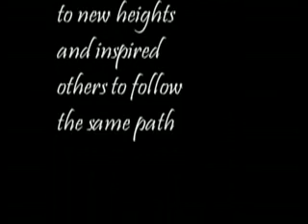DOCUMENTRY ON ROBOTIC ARM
DOCUMENTRY ON PRZE WINING articulated robotic arm with 5 dof @ itbhu,varanasi
team
sunil
ritesh
ashish
mayank
aloke